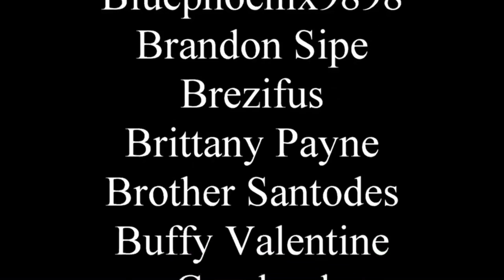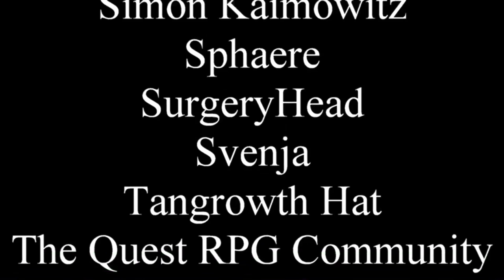Ranger's Apprentice and how to do fantasy for kids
Halt. Hammertime.